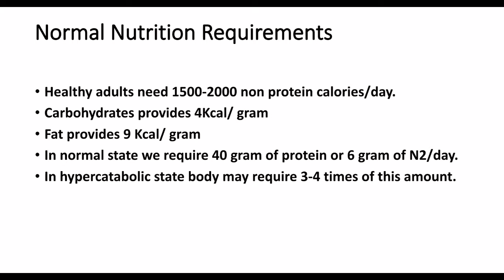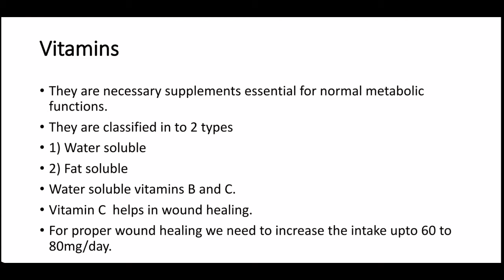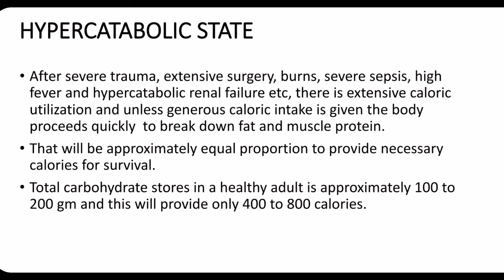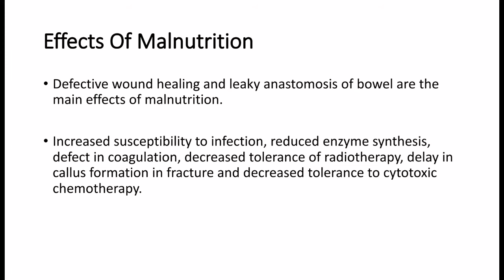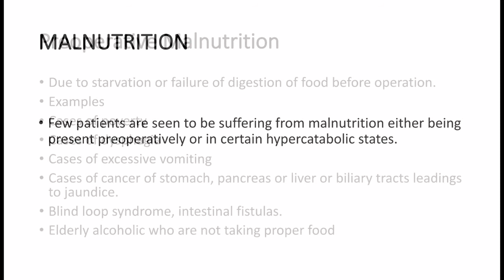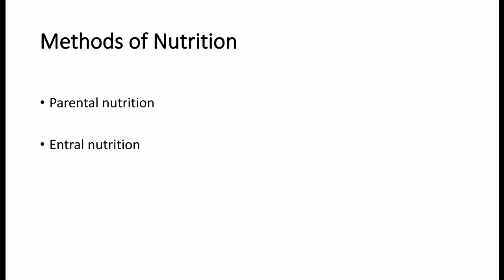Surgery and nutrition